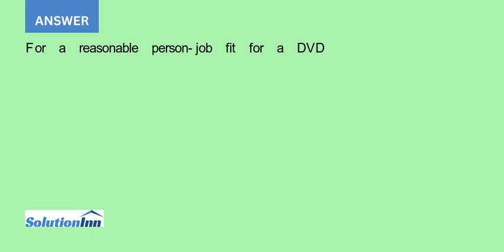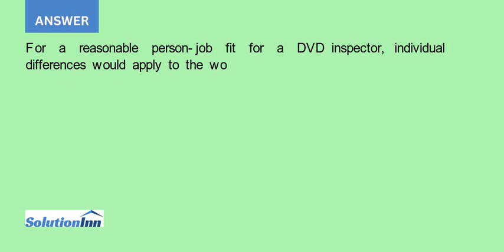What individual differences personality traits and attitudes might contribute to a reasonable per...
What individual differences, personality traits, and attitudes might contribute to a reasonable person job fit for the position of DVD inspector at a Netflix warehouse? What steps might Netflix take to improve the attitudes of a worker like the anonymous ...